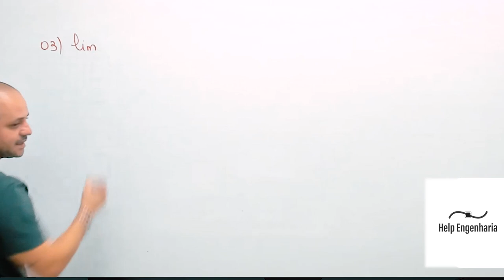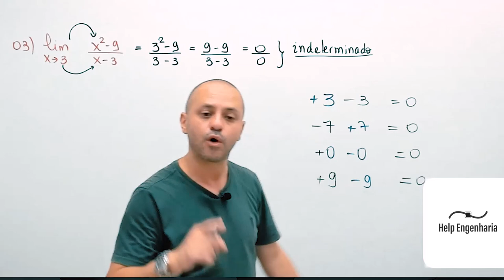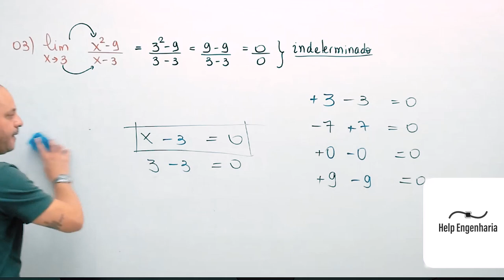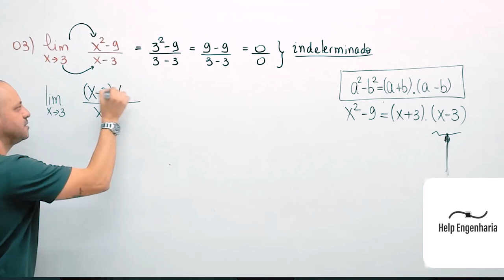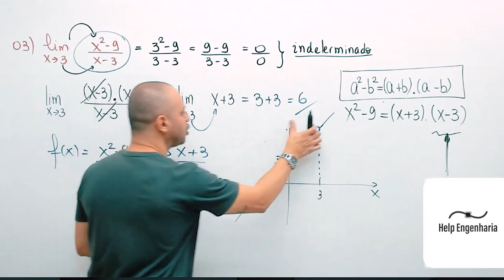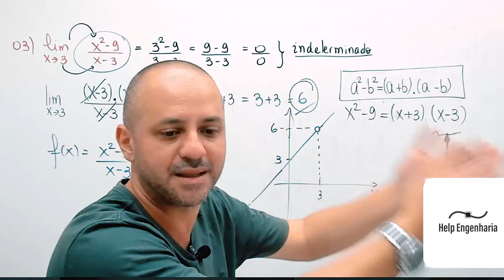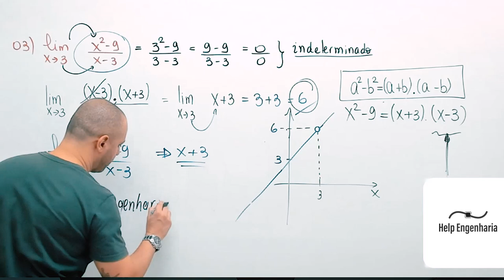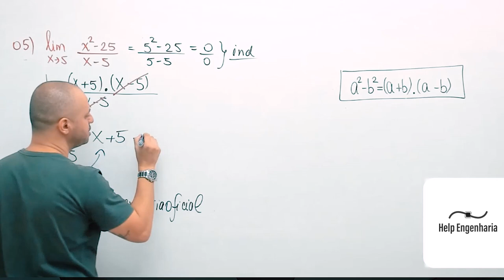Exercícios de limites indeterminados 0 sobre 0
Seja nosso aluno ainda hoje, envie mensagem para o WhatsApp abaixo.